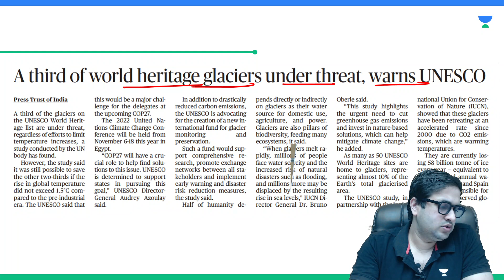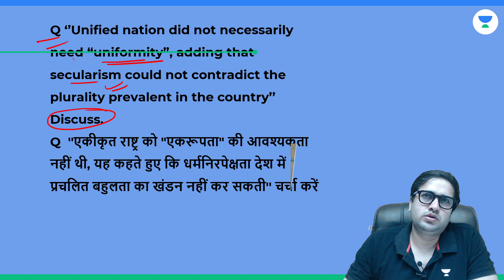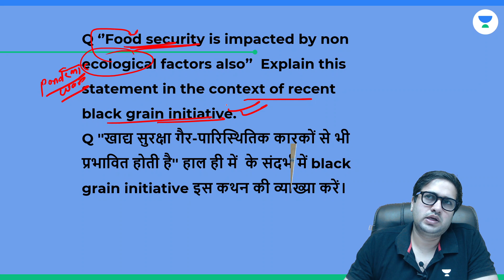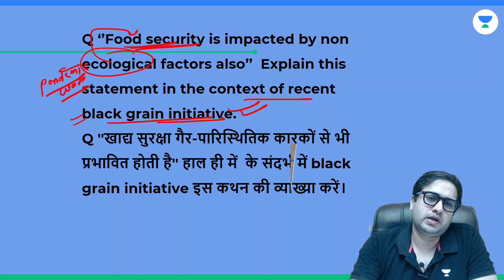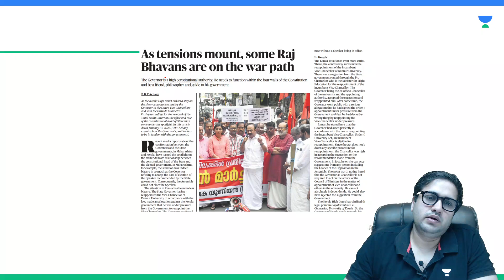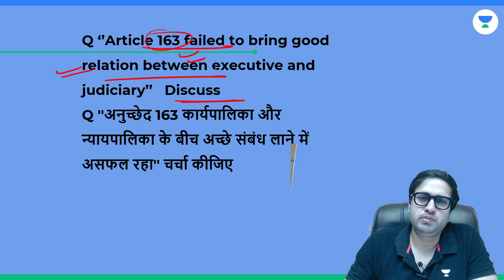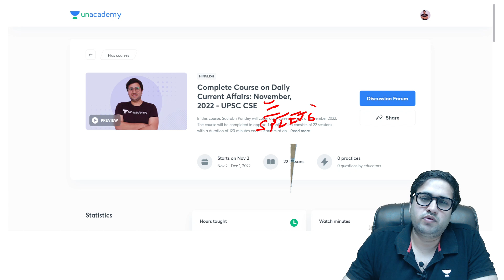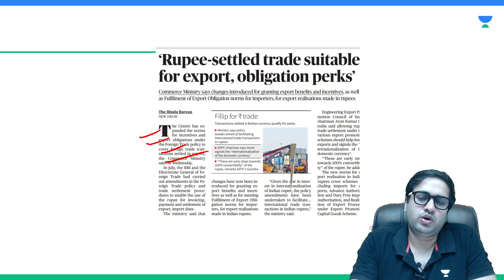Weekly Mains MOCK Test-2 - (7th -13th nov) II The Hindu II Target mains 2023/24 II Saurabh Pandey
thehindu upsccse Attempting good qs will enhance writing skill. Questions are framed from daily the Hindu session done . Topics are covered from 7-13th NOV 2022.